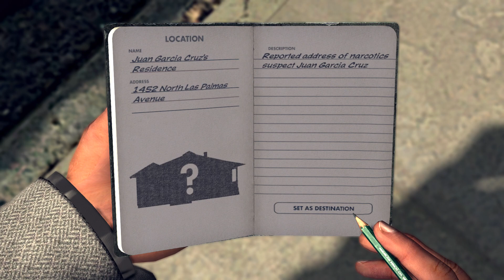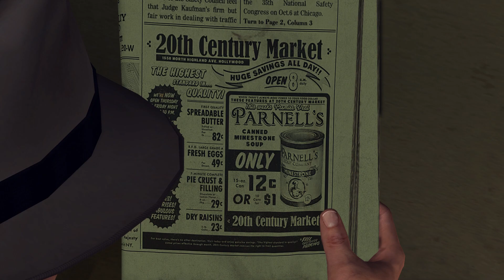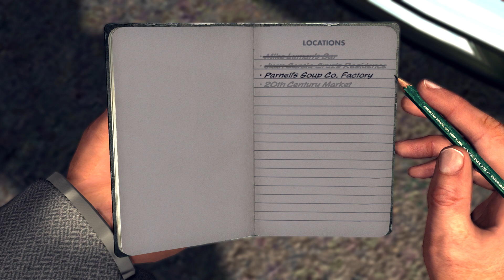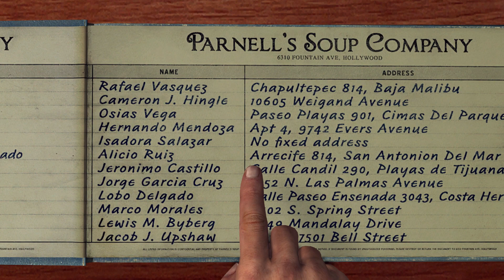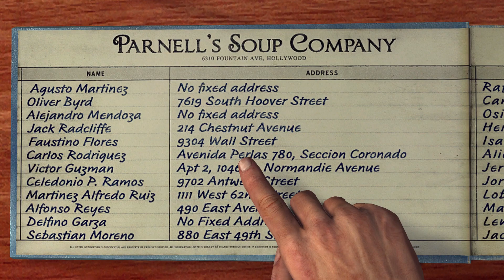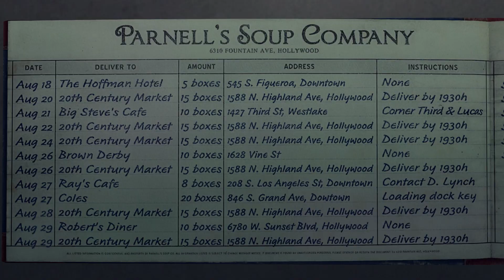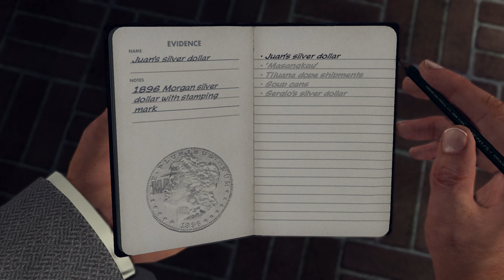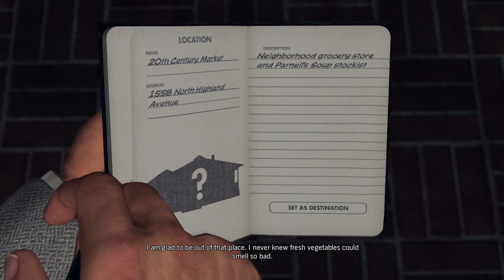LA Noire : Reefer Madness Case : Part 16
BracHD

Mature Audience

Blood

Murder

Crime